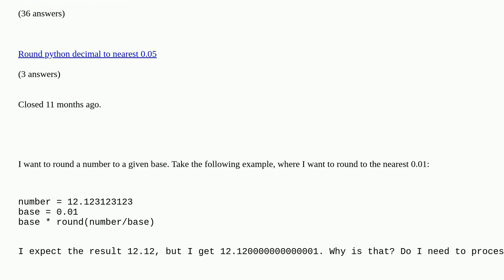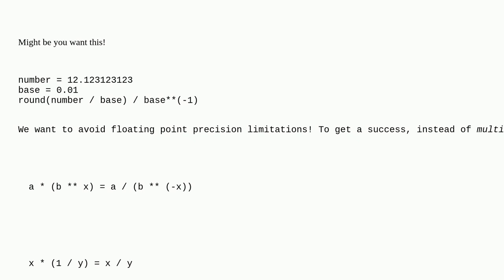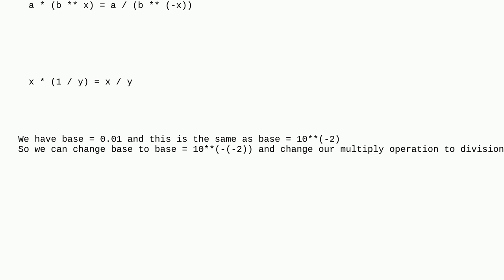Rounding float to a base gives too many decimals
Rounding float to a base gives too many decimals duplicate

A special thanks goes out to the awesome community

  python